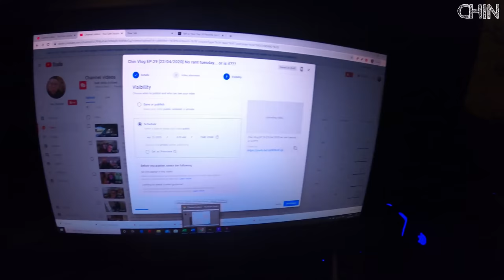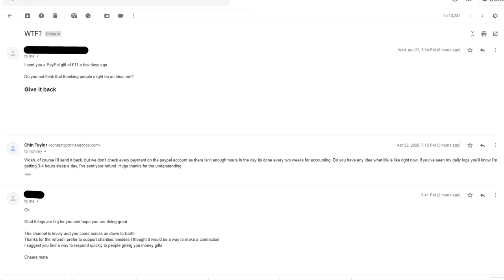Chin Vlog EP:32 [22/04/2020] I out Spagren and the most angry I've been in years!!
When I rant I'm not normally hugely angry, just irritated, today was next level angry though, I actually had to cut some footage and it was way too aggressive and thought, that's not fun for anyone to watch lol. I also out Spagren one of my favorite things to do.

Address for sending things to:
The Highstreet
Porlock
Somerset
TA24 8PS